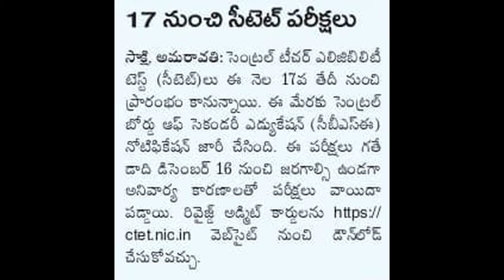CTET Exams 17 నుంచి సిటెట్ పరీక్షలు